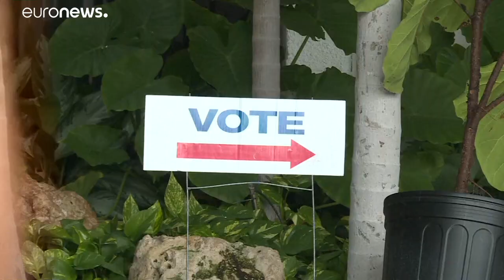Demokraten könnten Mehrheit der 435 Sitze im Kongress erreichen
Im Wahlkampf-Endspurt gibt es auch eine indirekte Schlacht zwischen Trump und Obama.…